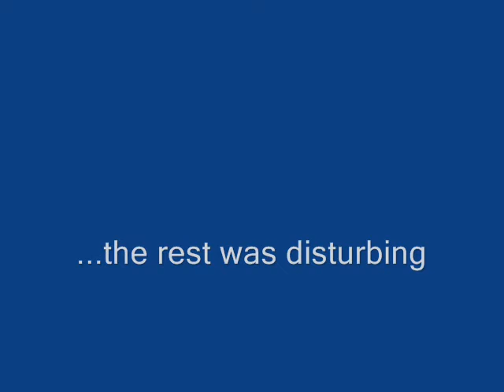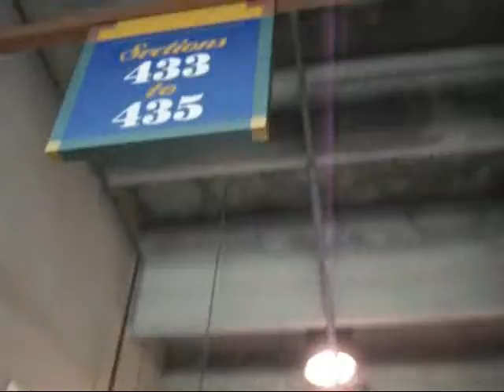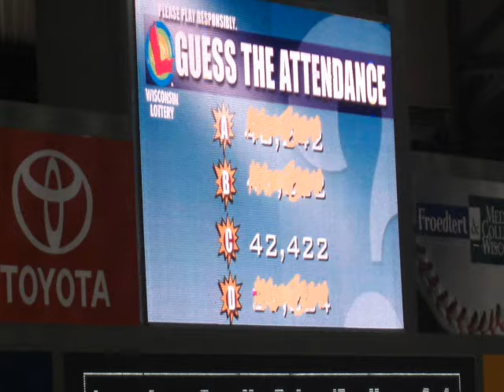Miller Park Trip 2009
5 guys set out looking for that Miller Park Experience